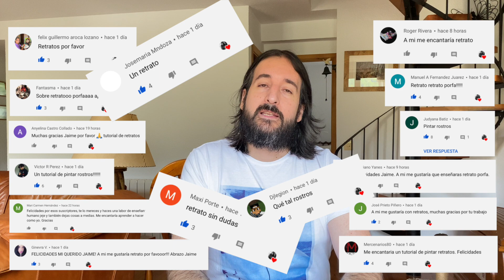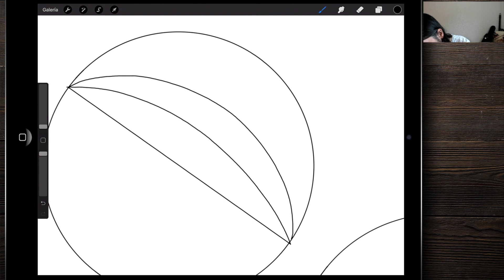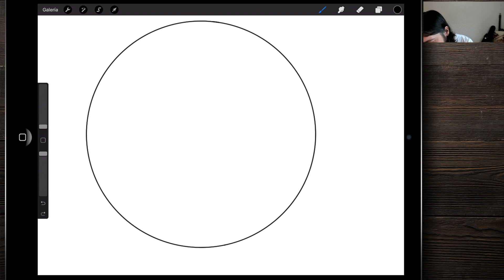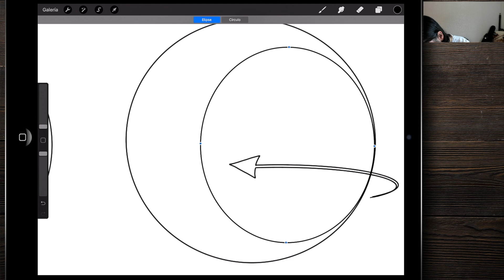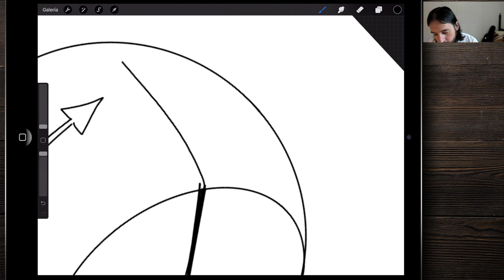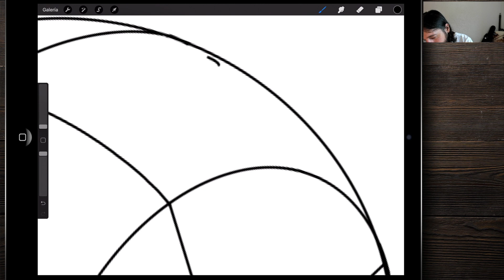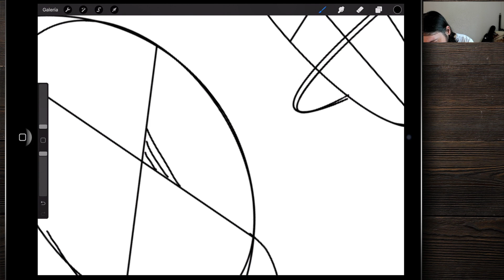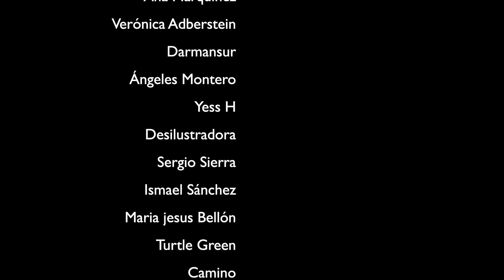Introducción al RETRATO realista en Procreate. Curso intensivo lección 44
En el vídeo de hoy os muestro la Introducción al retrato realista en Procreate, vamos a empezar desde cero, poco a poco.
Esta lección forma parte del curso intensivo de procreate de 0 a 100.

0:00 introducción
3:40 Cabezas de nivel 1
9:57 Cabezas de nivel 2
20:37 Cabezas de nivel 3
25:25 Cabezas de nivel 4
36:56 Conclusiones